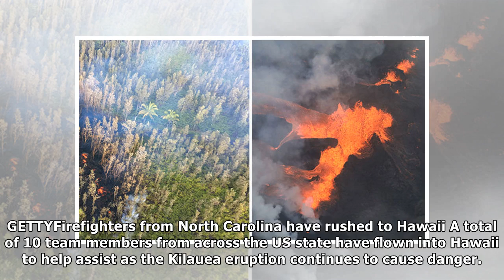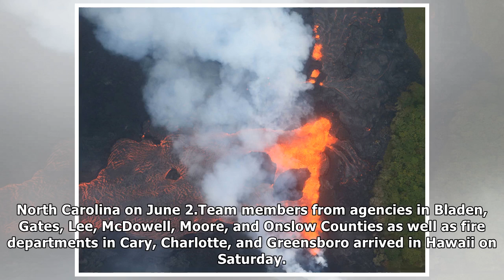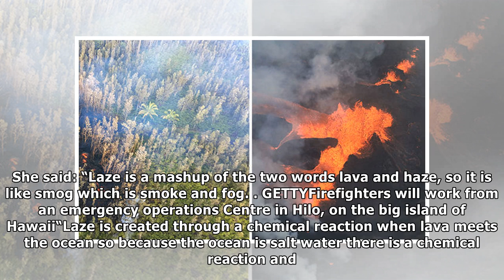Hawaii Volcano ERUPTION: Firefighters RUSH from North Carolina to help tackle lava flow